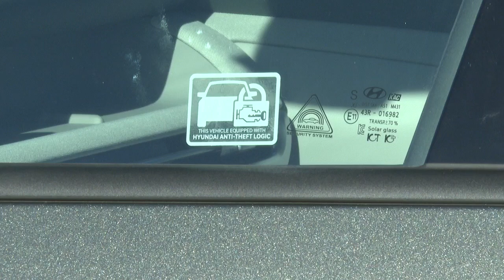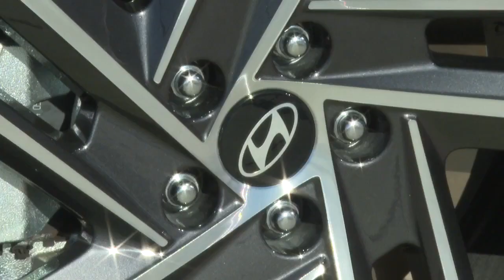Glendale PD, Hyundai partner to help car owners avoid theft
Two Hyundai vehicle models topped the list of most stolen cars in 2023. The company is partnering with the Glendale Police Department to get the word out to Hyundai owners in the Valley, do a demonstration of the update, and then offer free appointments across the Valley Saturday to get the software update.